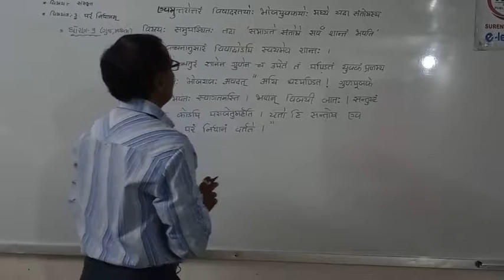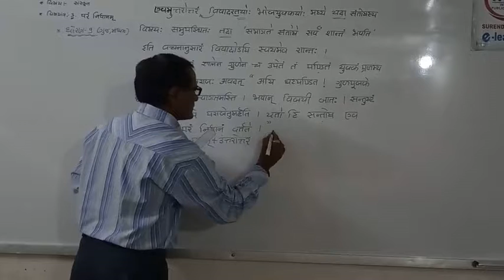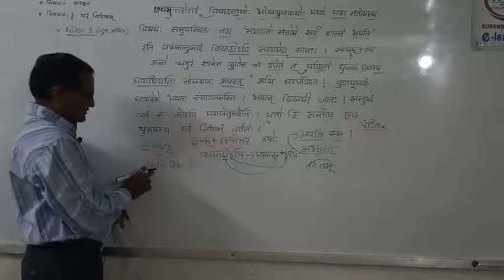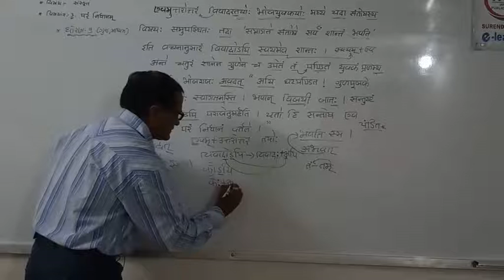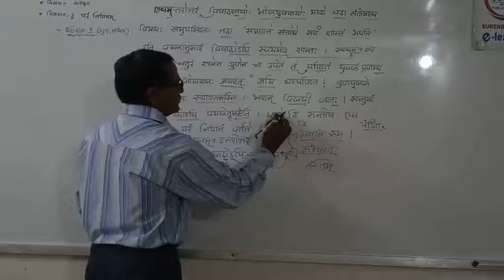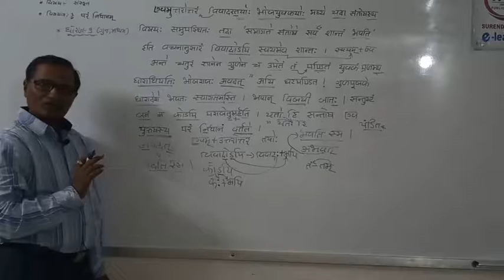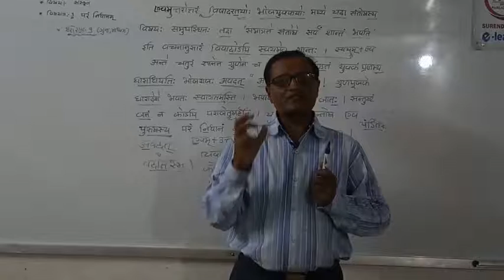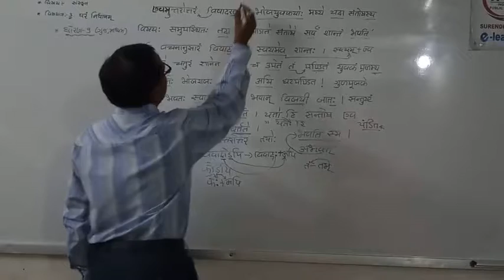Std - 9 // Sub - Sanskrit // Chap - 3 // Part - 5 //